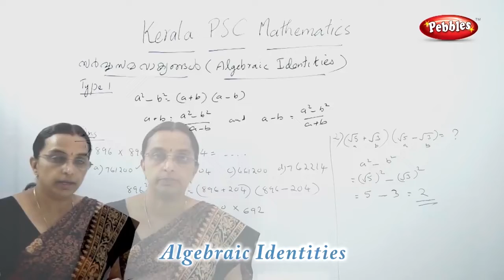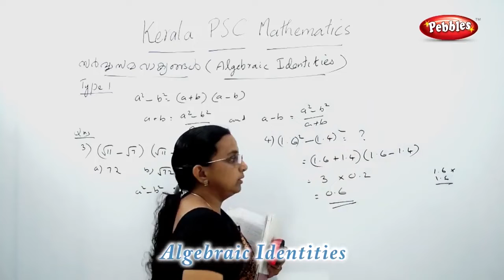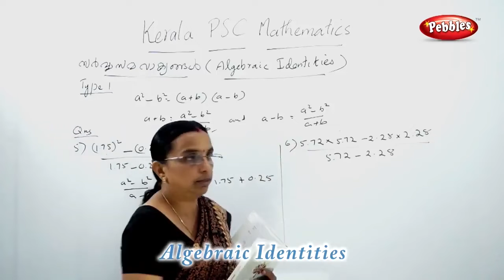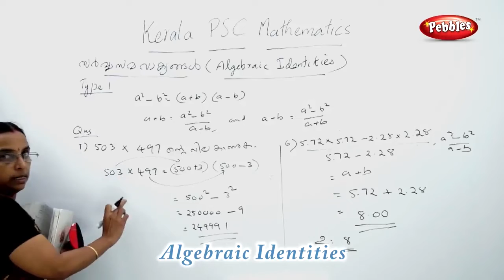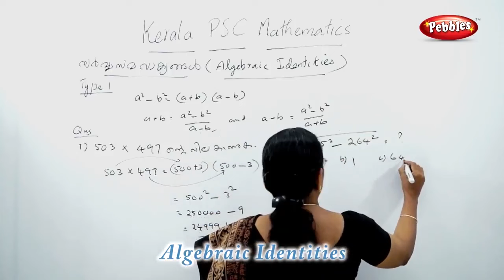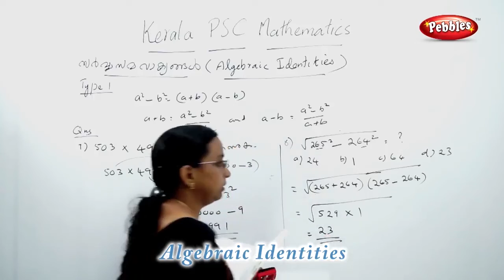Algebraic Identity | Kerala PSC Maths Class| Learn PSC maths in Malayalam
Algebraic Identity
Learn PSC maths in Malayalam
Kerala PSC